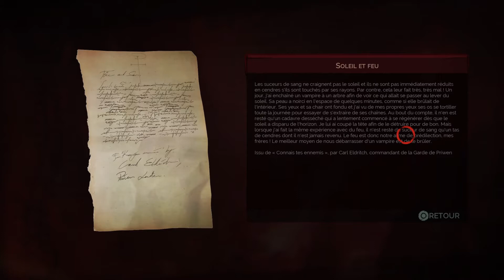Vampyr 30 min de gameplay PS4 PRO HD